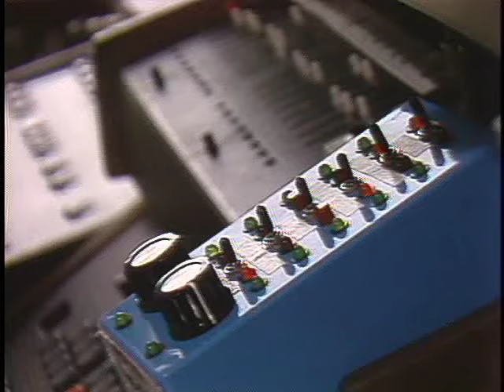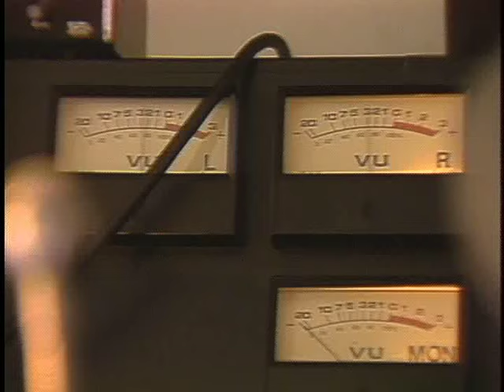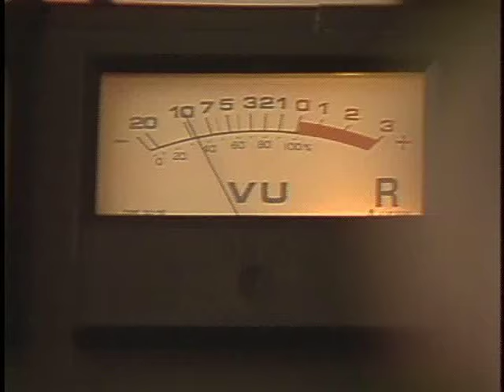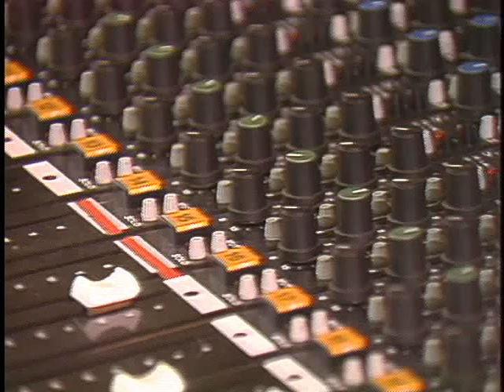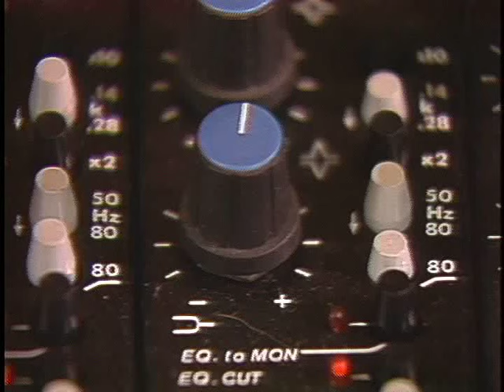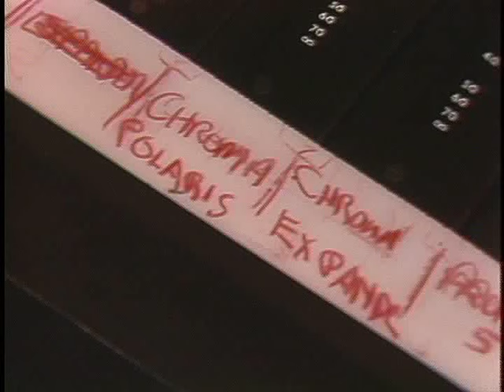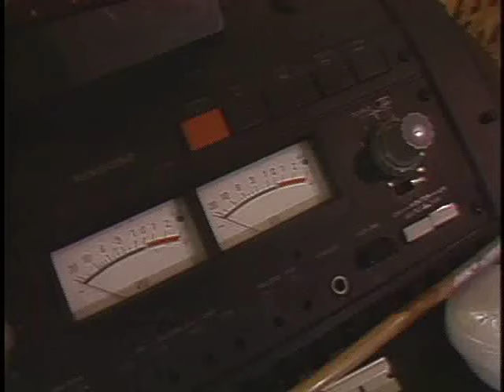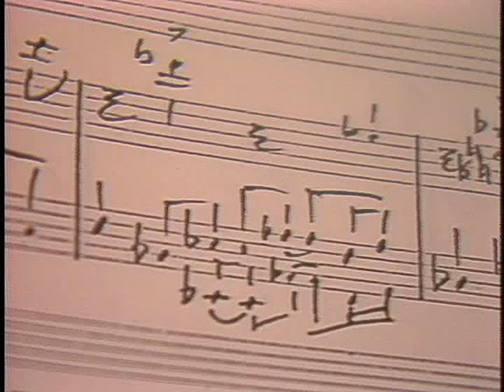Joe Zawinul in rehearsal 1985 - Raw Footage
Joe Zawinul-recorded summer 1985; raw tape-no edits.  In the summer of 1985, I was working at a television network as a photographer/editor.  For one segment of a multi-part series on jazz music, I was fortunate to spend a day with Joe Zawinul, shooting his rehearsal and interviewing him about his long career.  I saved some of the tape and decided to post it for his fan's enjoyment.  Unfortunately, the tape of his main interview is lost.  But what remains is interesting.  Joe Zawinul was and remains a master musician.  He was also a very nice guy.  After the shoot was finished, his wife served us all some gumbo and Joe brought out a bottle of Slivovitz, which we finished.  After that, the real stories began!  What a great day that was!